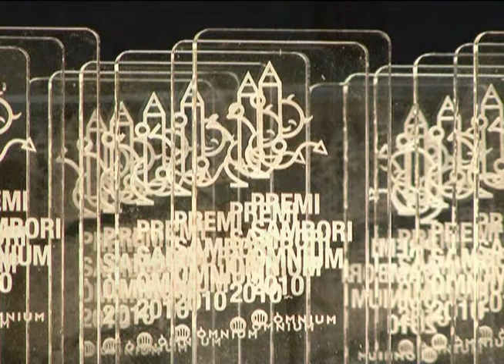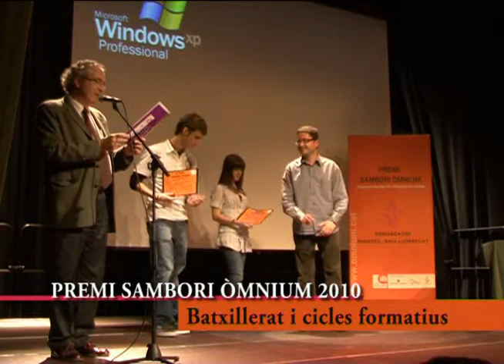Premi Sambori Òmnium 2010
Òmnium Cultural convoca el IV Premi Sambori Òmnium, premi escolar de narrativa en català destinat a promoure lús literari del català a les escoles i instituts (públics, concertats i privats) del Principat, la Franja i la Catalunya del Nord.